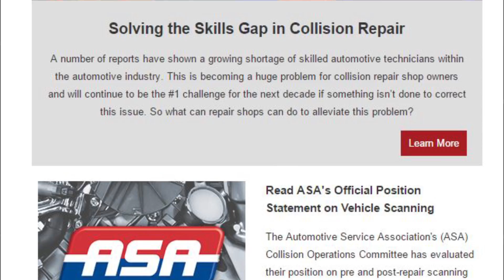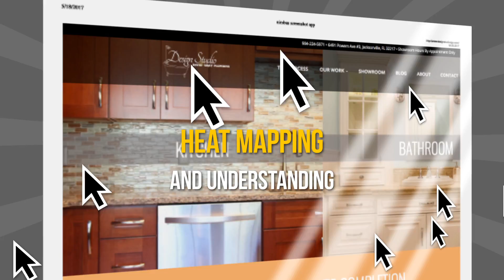Digital Marketing Services from DiscoverTec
DiscoverTec offers Marketing services ranging from SEO to Marketing Automation. Take a look at our Digital Marketing Service reel.